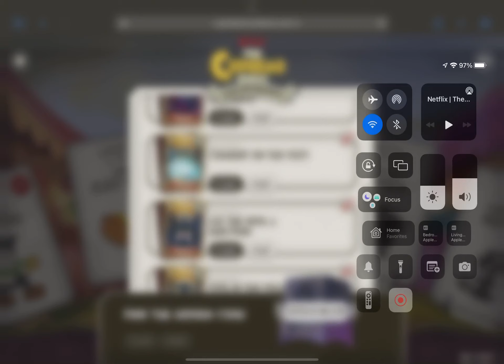Cuphead show countdown all still pictures 4